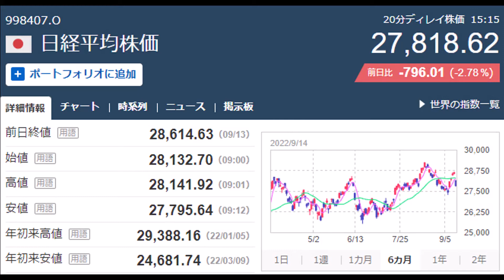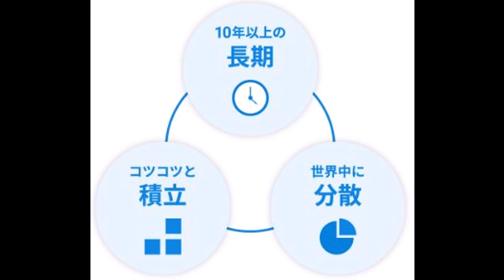ウェルスナビ 毎月積み立て 20220914